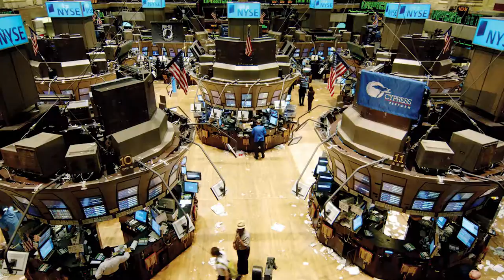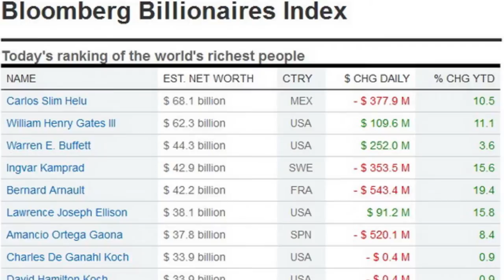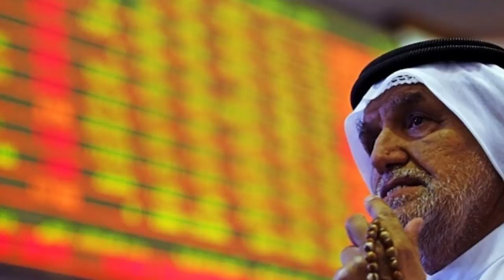The Fall of America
Coming off parts 1 and 2 where we talked about the theoretical possibility of time travel, and the predictions one time traveler made for America part 3 looks at what the Bible and contemporary prophets have to say about Americas future.
The Simply Stated series is purposely simplistic in an attempt to make complex theological concepts easier to understand, and to reveal the true loving heart of God.